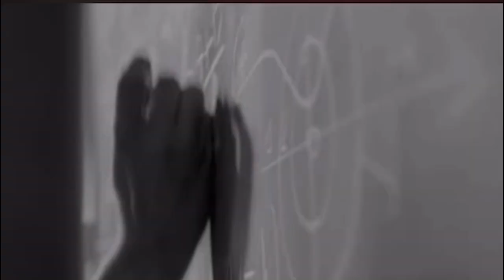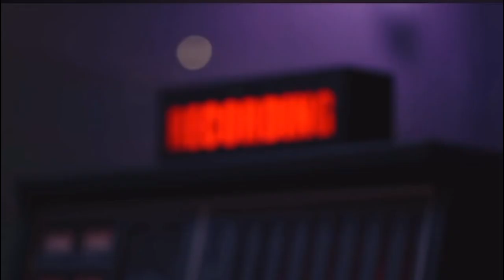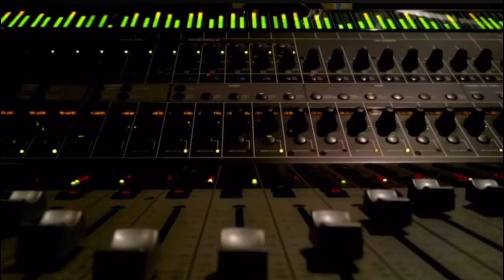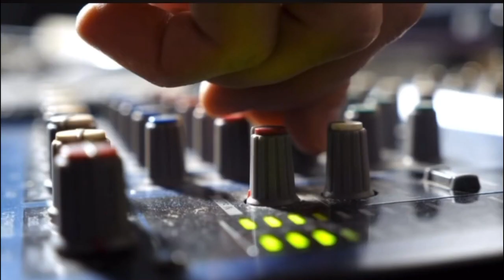Remembering Peggi Blu with Keith Borden and Gwen Majors "Teach Me Tonight"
We do not own or claim the rights or
Teach Me Tonight

Written by Gene De Paul
and Sammy Cahn

The premiere of a new single performed by Gwen Majors, Keith Borden, and Peggi Blu.

All three artists have volunteered their voices free of charge on behalf of The Music Rx for the purpose  of fundraising. Their talents and generosity are greatly appreciated!

Richard Turner-Piano
Romel Veal-Bass
Ronnie Kaufman-Drums
Jimmy Reed-Saxophone

Mix & Mastered at Sullystone Studios
October 2023

Join Peggi's Team

Join Gwen's Team

About Themusicrx.org

Be it a symphony, a concert, or a musical theater, it has long been proven that music has a unique ability to heal, soothe, and calm the restless spirit.

Music Rx seeks to uplift the spirits of the chronically ill and the clinically depressed by harnessing the healing power of music and the joy it brings through live musical performances regardless of race, origin, age, religion or sexual orientation.

You can help bring tears of joy and warm the heart of a person going through a traumatic time by offering them a night of much needed musical diversion.

Please join them in our journey and donate today as they strive to help lift the weight of daily life and bring light back into the darkness for so many because music is indeed FOOD FOR THE SOUL!

Please like and follow them on social media!

Video created by Krystle Klear Sound
Robyn Carmona